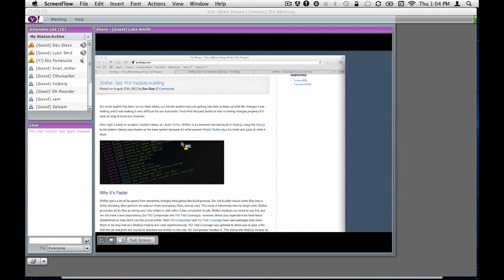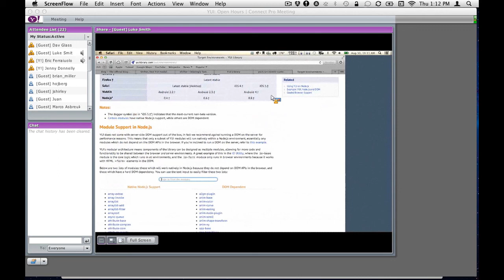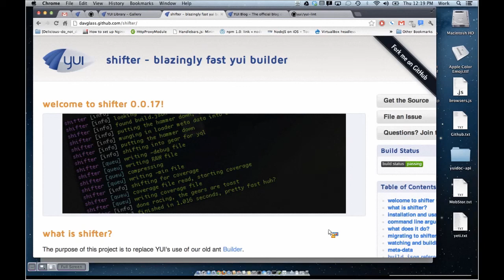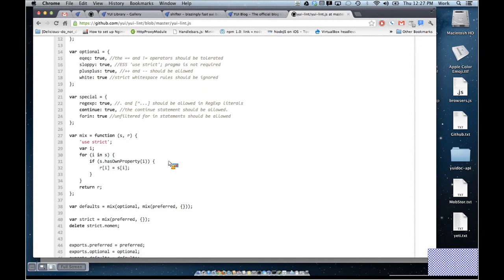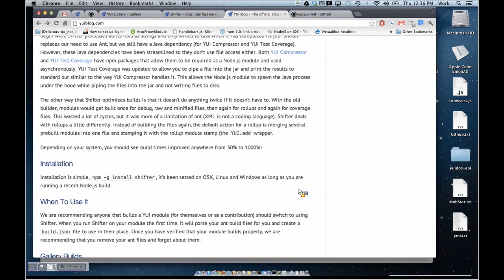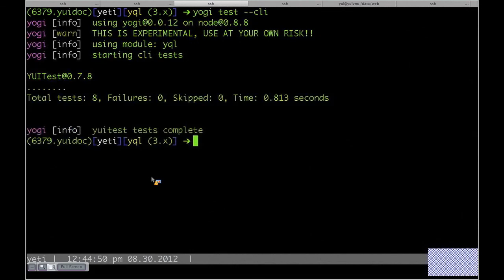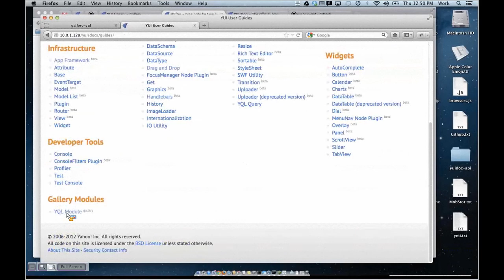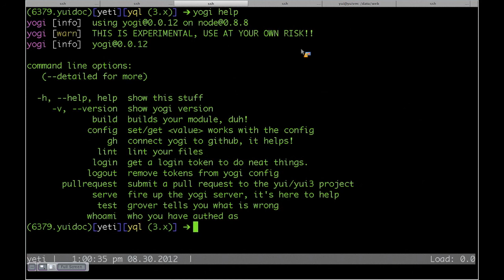YUI Open Hours: Checking in with Dav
In this YUI Open Hours session from August 30, 2012, we check in with YUI engineer Dav Glass to see what he's been up to lately. Dav is always working on new awesome stuff for YUI, this time Dav shows off Shifter and Yogi, two new command line utilities he's been working on!